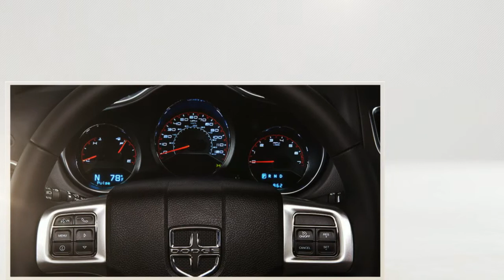2014 Dodge Avenger Riverside County | Dodge Avenger Riverside CA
Experience the New 2014 Dodge Avenger here in Riverside County. The Dodge Avenger is becoming a popular car, because of its sleek designs, amazing safety features, and affordable prices. We have two models in our inventory: the Dodge Avenger SE and the Dodge Avenger SXT.

Lake Elsinore Dodge Dealership
31400 Auto Center Dr.